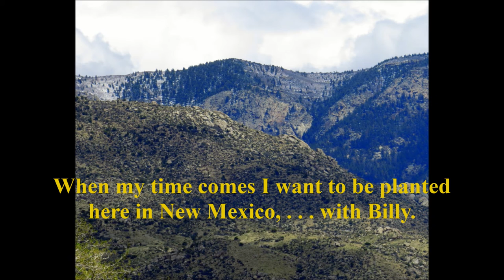"Let Me Die In My Footsteps" (arrangement Ron Talley) 6 3 16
Had occasion to hear the one I did years ago so I had to do it over and better.  :-)

Ron Talley